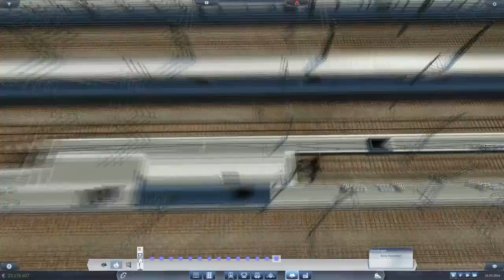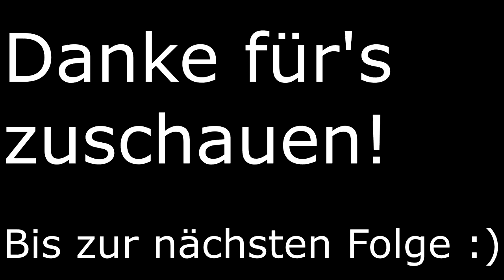Essen HBF - Teil 1 | TPF Schönbau: Rhein-Ruhr #02